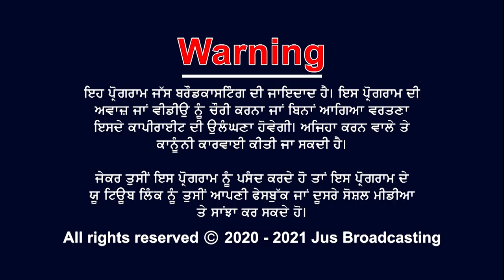1min Recipe - Kachhe Amb De Pakode || Jus Punjabi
@PatelBrothers @MDHSpicesOfficial @MDH Spices @ShanFoodsGlobal @buzzfeedtasty @LiptonAR @TetleyIndia @SOHNAMarkfedPunjab @gharkaswad4046 @indianfoodvlogs @StreetFoodLovesYou @punjaabitadka @JusPunjabiTVOfficial